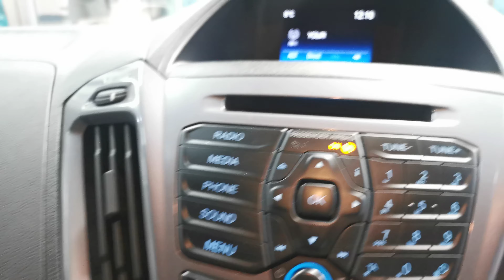WD66 OMG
Eden Commercial Van Sales Cumbria, video and photography by WittWoo